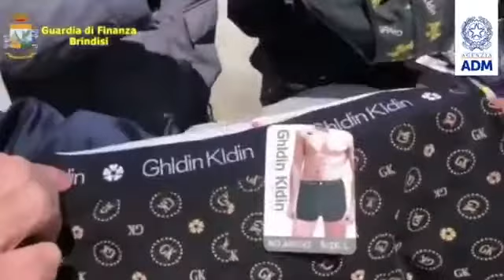ADM - Brindisi, Sequestrato carico di biancheria intima con marchio Ghlain Klain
I funzionari ADM in servizio presso lo scalo portuale di Brindisi, unitamente ai finanzieri della Compagnia di Brindisi, hanno sequestrato un ingente carico di biancheria intima che riportava il marchio Ghlain Klain, molto simile per dimensioni e caratteristiche a quello della nota griffe internazionale Calvin Klein.
La merce è stata rinvenuta all’interno di un autoarticolato, con targa bulgara, sbarcato da una motonave proveniente dalla Grecia e diretto, dall’esame della documentazione commerciale esibita dal conducente, in Lombardia.
Nello specifico, attraverso gli immediati accertamenti incrociati, veniva riscontrato che il marchio Ghlain Klain riportato sui capi di abbigliamento era stato oggetto di una precedente cancellazione presso l’Agenzia EUIPO - Ufficio dell’Unione Europea per la proprietà intellettuale - a seguito del ricorso esercitato proprio dalla società statunitense titolare del marchio Calvin Klein.
Le attività hanno permesso di sequestrare circa 290.000 articoli di biancheria intima (slip e boxer), la cui perizia tecnica a cura delle società per la tutela del marchio ne confermava la contraffazione, ritenendola tale da indurre in errore i consumatori rispetto al prodotto originale.
I due responsabili, titolari delle società destinatarie della merce, sono stati segnalati alla locale Autorità Giudiziaria per la violazione dell’articolo 474 del Codice Penale (introduzione nello Stato e commercio di prodotti con segni falsi).

Video: Agenzia Dogane e Monopoli - ADM